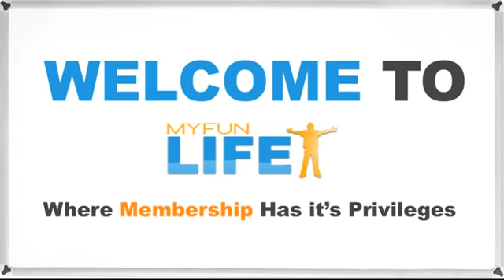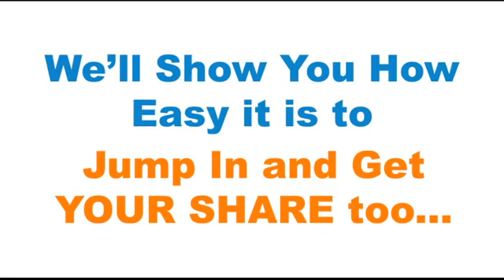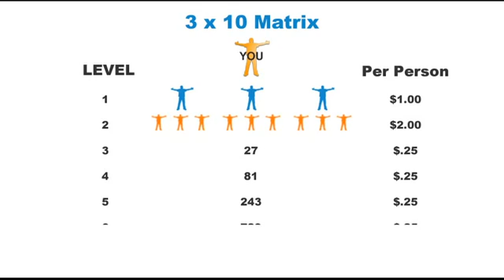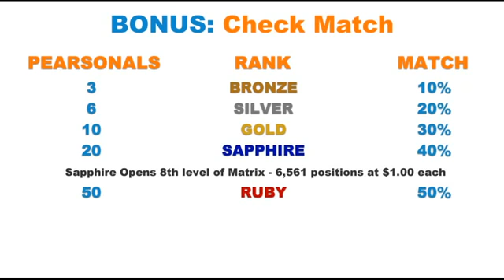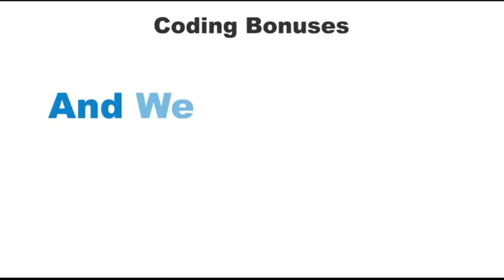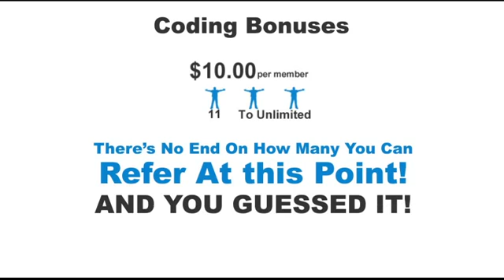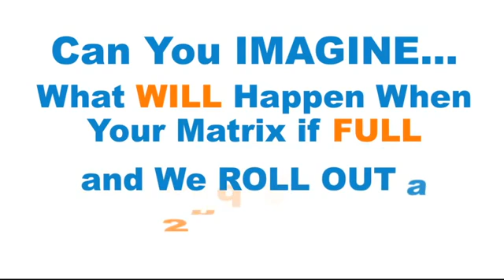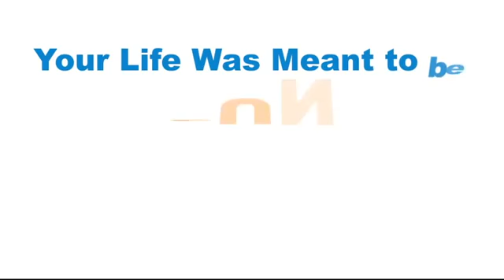MyFunLIFE Industry Compensation Plan Getting Started